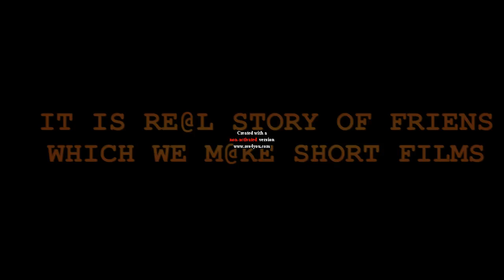P.k kotha vines best video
P.k kotha vines best video of friends ship it is real story.